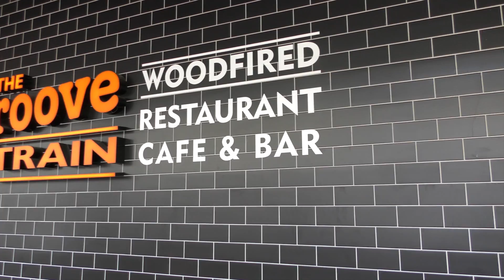The Groove Train Knox Commercial Kitchen Fitout Part 1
Comcater were thrilled to be involved with the fitout of one of the newest The Groove Train stores in Knox. We sat down with The Groove Train's Executive Chef for Victoria, Richard Lawrence, to find out why the franchise prefers Comcater equipment, and how our long term partnership has allowed Groove Train to become one of the biggest names in the Australian QSR market.

Comcater’s advice, training and equipment are essential ingredients in commercial kitchens nationwide. Investing in the right equipment may help your kitchen cook delicious meals fast, and consistently. Get in touch with us, and we’ll cook up a solution for you.